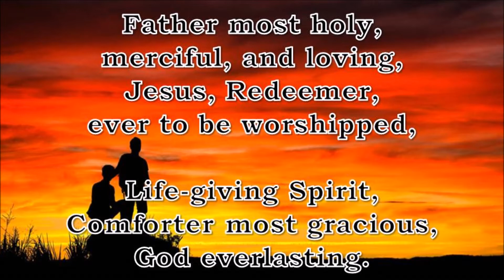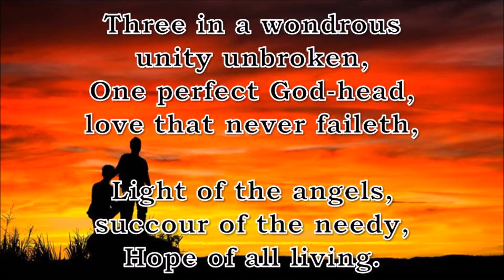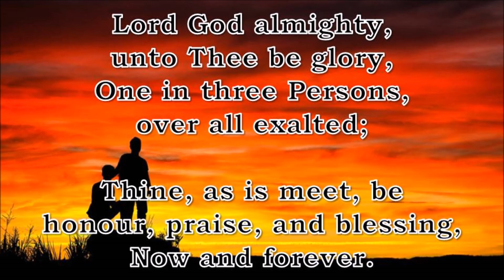Father Most Holy, Merciful, and Loving (Iste Confessor)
📩 Please send letters of appreciation to:
YouSing Hymns
AUSTRALIA